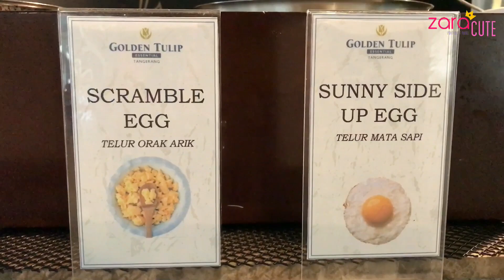Zara Cute Belajar Membuat Scramble Egg | Resep Makanan Sehat dan Mudah untuk Anak Anak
Yuk memasak. Kali ini zara cute belajar memasak scramble egg dengan resep berasal dari chef hotel Golden Tulip Essential Tangerang. Dicoba ya dirumah. Enak, mudah dan tentunya telur adalah salah satu makanan kesukaan anak anak